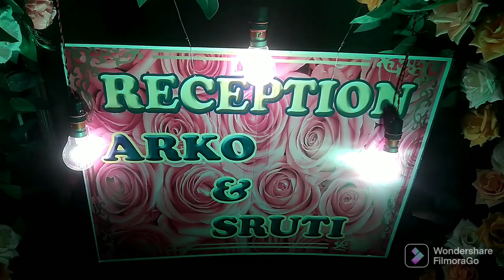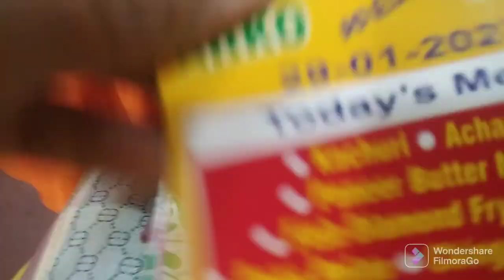ইমনের এক বন্ধুর বিয়েতে আমরা ট্রেনে করে গেলাম।।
I'm on Instagram as @arpitanathchakraborty.

ঝাড়গ্রাম পর্যটনের অন্যতম আকর্ষণীয় স্থাণ খোয়াব গাঁ। সেটাও এই ভিডিওটি তে পাবেন।। তবে এটা অত্যন্ত আনন্দের ও গর্বের বিষয় যে খোয়াব গাঁয়ের রূপকার শিল্পী শ্রী মৃণাল মন্ডল মহাশয় এর প্রথম ভিডিও সাক্ষাৎকার আমার চ্যানেল থেকে প্রকাশিত হলো। এখনো পর্যন্ত খোয়াব গাঁ নিয়ে ফেসবুক বা youtube এ ওনার কোনো সাক্ষাৎকার নেই। যদি কেউ পান আমায় জানাতে পারেন। আর এটা সম্ভব হয়েছে একমাত্র iman kolyan nath এর জন্য।।🙏🙏 চালচিত্র একাডেমি যোগাযোগ 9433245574,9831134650,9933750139

ওদলচুয়া গ্রামের এক পাহাড়ি জঙ্গলে খোঁজ মিলল অস্ট্রেলিয়ার আয়ার রক এর মতোই এক পাহাড় এর যার রং সূর্যের পতন রশ্নির সাথে পরিবর্তনশীল। এ এক অনন্য অনুভূতি! ঝাড়গ্রাম এ অবস্থিত এই পাহাড় টির খোঁজ প্রথম পেয়েছিলেন রাজেশ মাহাতো নামে এক স্থানীয় ব্যক্তি। খুব বেশী হলে এটি মাস দুয়েক হলো লোকচক্ষুর সম্মুখীন হচ্ছে। আর যার জন্য আমরা এখানে যেতে পেরেছি সেই বুদ্ধি দা কে অসংখ্য ধন্যবাদ।। বি.দ্র: বেশ বিপদজনকও গহীন অরণ্যসংকুল এবং পার্বত্যময় বন্ধুর পথ। গাইড ছাড়া প্রায় পৌঁছনো অসম্ভব! বাকিটা ব্লগে..